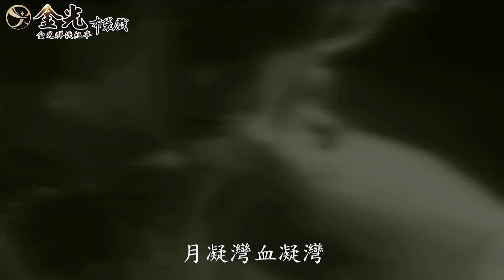【金光群俠紀事】詭異少女，是人？是鬼？－風逍遙、巧靈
傳說，鬼門關之時，總是會有一些「好兄弟」，來不及返回陰間，留在人世。風逍遙遇到的這名少女，莫非就是……
出自《墨世佛劫》第08集